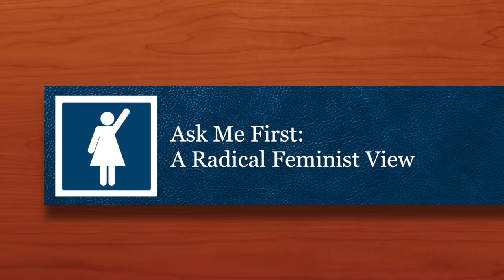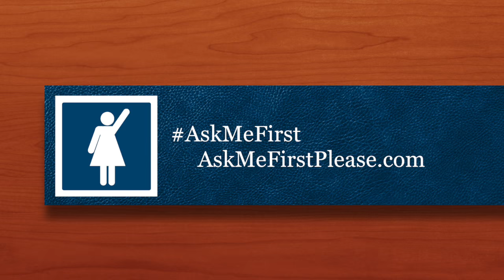Ask Me First: A Radical Feminist View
How wrong does something have to be for it to be opposed by a Christian conservative organization and a self-described radical-feminist group? Kara Dansky, an attorney with Women's Liberation Front, known as WoLF, explains why the president's "bathroom agenda" is a danger to women and girls.